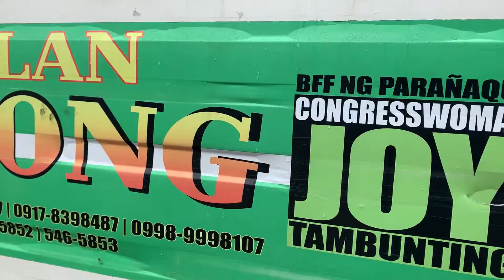FOODPACK DISTRIBUTION VELARDE COMP BRGY MOONWALK